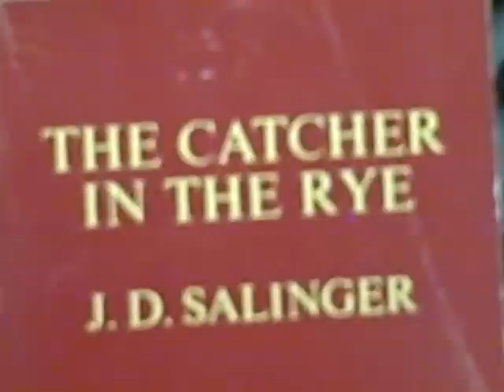catcher in the rye song inspired by j.d. salinger R.I.P. JD